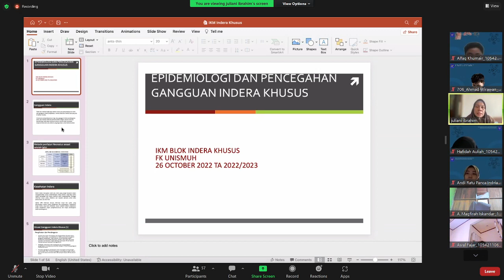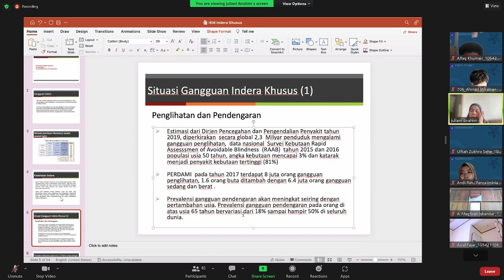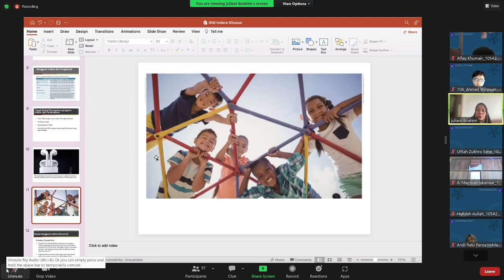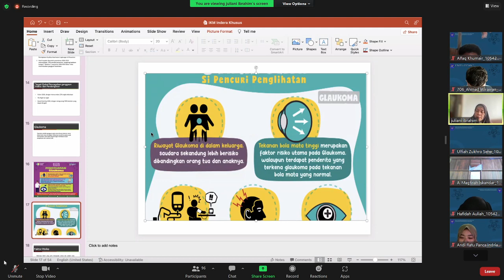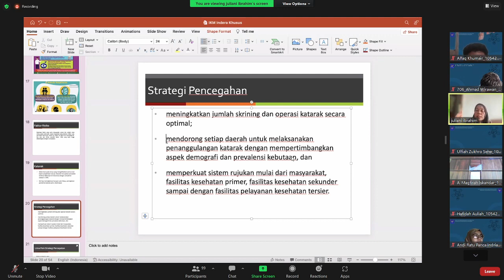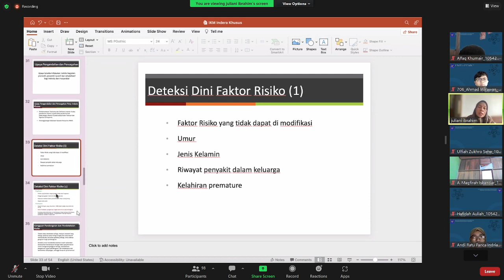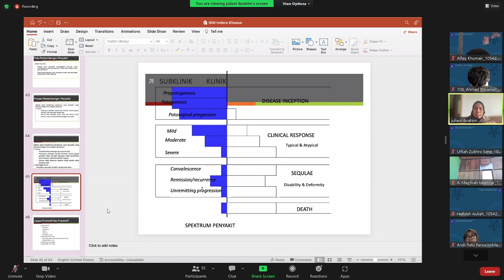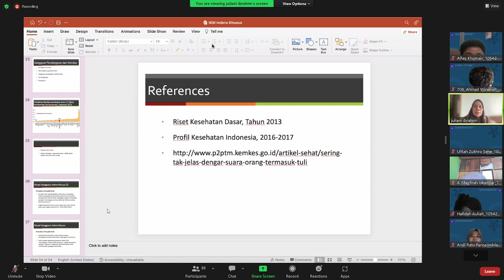Epidemiologi dan pengendalian kelainan indera khusus pada masyarakat